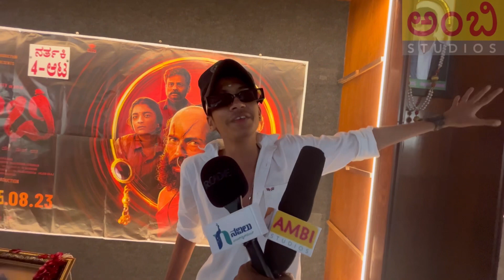Toby Public Honest Review | Raj B Shetty | Chaitra Achar | Samyuktha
toby tobyreview rajbshetty chaitraachar samyuktha kannadamovies rakshithshetty kanandamovies sandalwood kannada ಏನ್ ಸಿನಿಮಾ ಗುರು. | Hostel Hudugaru Bekagiddare Movie Review | AMBI STUDIOS